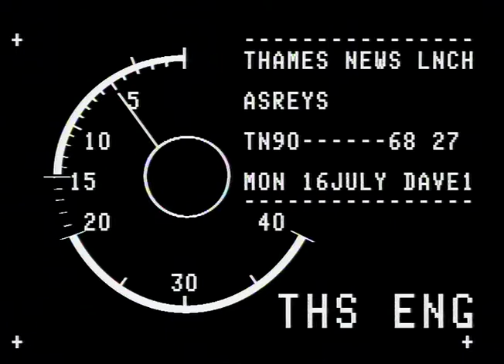TN-90-068-027.m4v | Thames News Archive Footage